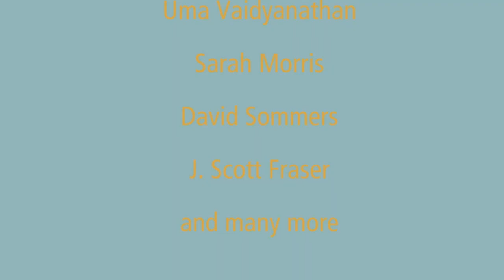Beyond the DSM — Book Trailer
As a mental health clinician, you know that every client is unique, and a client’s symptoms are the result of a complex combination of psychological, environmental, genetic, and neural factors. However, the de facto DSM model poses considerable constraints on how you can treat clients—often resulting in a one-size-fits-all diagnosis. This important volume challenges the assumptions and approach made by the DSM, and provides a vision and plan for an evidence-based, process-based approach to individualized care.

With contributions from renowned experts in the field—including Steven C. Hayes, Stefan G. Hofmann, Joseph Ciarrochi, Matthew McKay, Uma Vaidyanathan, Sarah Morris, David Sommers, J. Scott Fraser, and many more—this groundbreaking book will show you a new way to recognize the complexity of human suffering and human prosperity. You’ll find solid tips for treating a wide variety of psychological issues in a more flexible way. And, finally, you’ll come away with a greater understanding of the “processes of change,” and how to build a solid foundation for an alternative to syndromal diagnosis.

The future of mental health treatment is process-based. Whether you’re a clinician, researcher, student, instructor, or other professional working in the mental health field, this breakthrough volume offers everything you need to understand process-based treatment and create a more customized and effective approach to treating clients.